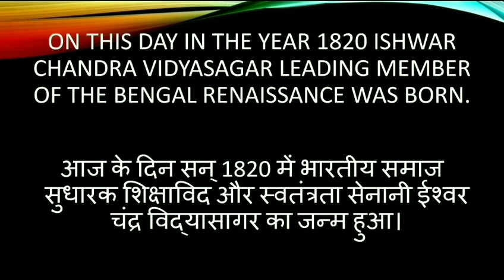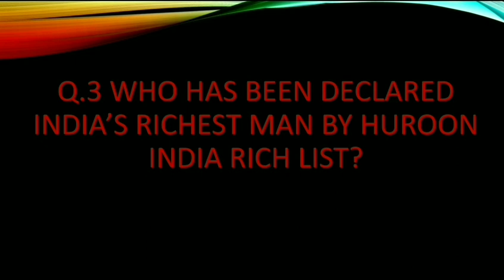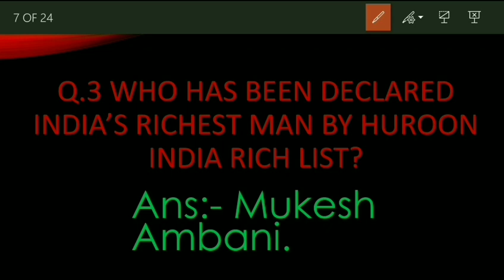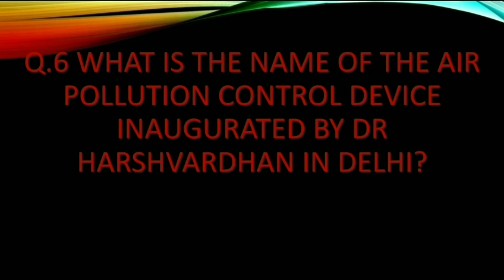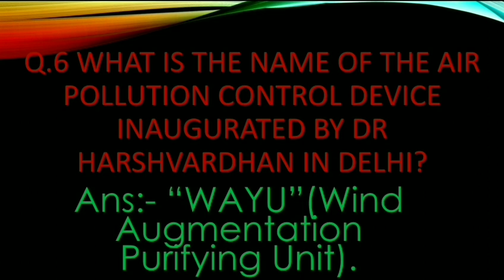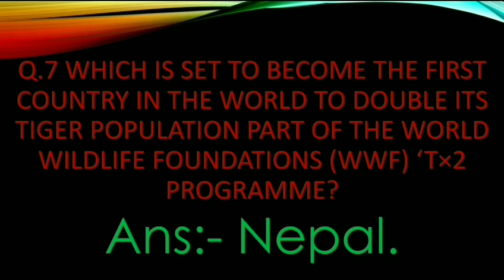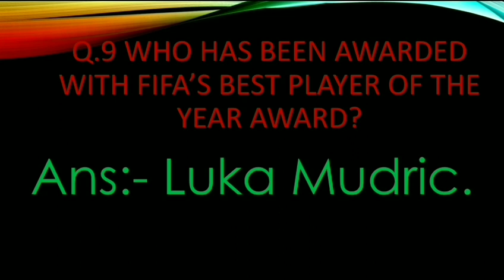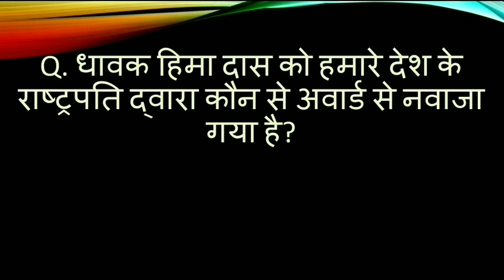CURRENT AFFAIRS OF 26TH SEPTEMBER,2018 IN ENGLISH AND HINDI.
WATCH DAILY CURRENT IN BILINGUAL ON OUR YouTube CHANNEL.